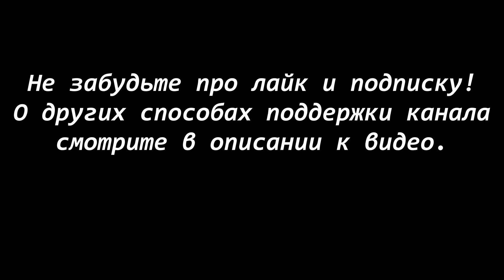РПБ Tamir Ani POZEMKA (К) - FANTASTIC FORTUNA POLOT (С). МЗ - 2018.